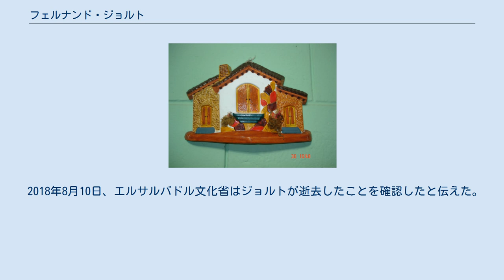フェルナンド・ジョルト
ラ・パルマの民芸品 フェルナンド・ジョルト（Fernando Llort、1949年4月7日 - 2018年8月10日）は、エルサルバドルの画家。
原色を用いた抽象画を手掛け、神・自然・人の調和をモチーフとした作品を多く発表した。
ラ・パルマに「セミジャ・デ・ディオス」を設立した。
小物や生活用品に絵を施した民芸品を作るコミュニティを築き、その作成手法を一般庶民へ広めるなどの文化活動を行っている。
ラ・パルマの民芸品は、現在はエルサルバドルの主要な産業品として知られる。
 1949年にサンサルバドルに生まれる。
国立大学を卒業後、フランス・トゥールーズ、ベルギー・ロバイーナ、アメリカ合衆国・ルイジアナ州などへ留学し、哲学、神学、美術を修得した。
1968年より絵を描き始める。
帰国後、ラ・パルマに移り、工房「セミジャ・デ・ディオス」を設立。
画家としての活動をはじめた。
セミジャ・デ・ディオスは神の木の実を意味し、村に自生するコピノールの木の実を半分に割り、側面に絵を描いたことに由来する。
こうした小物や生活雑貨に絵を描き、民芸品として販売する手法を住民へ広めた。
 1980年、内戦が激化するとサンサルバドルへ移住し、工房「エル・アルボル・デ・ディオス」に活動の場を移した。
音楽会や講演会などの文化活動を精力的に行った功績が認められ、2003年、エルサルバドル国会より「名誉あるエルサルバドルの息子」の称号を授与されている。
 2018年8月10日、エルサルバドル文化省はジョルトが逝去したことを確認したと伝えた。
69歳没。